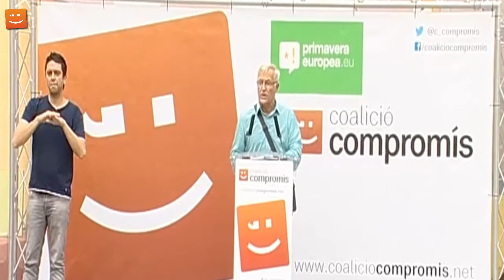Benvinguda de Joan Ribó a l'Acte Central de Campanya de Compromís-Primavera Europea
El portaveu de Compromís a l'Ajuntament de València, Joan Ribó, dóna la benvinguda als assistents a l'acte central de campanya de Compromís-Primavera Europea a València per a les eleccions europees del 25 de maig